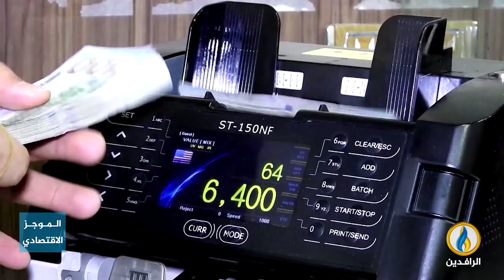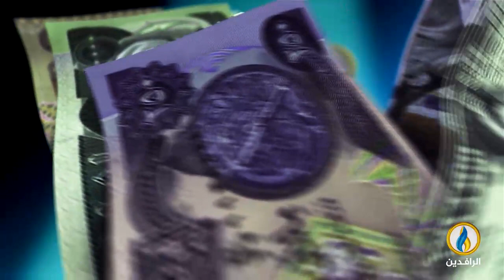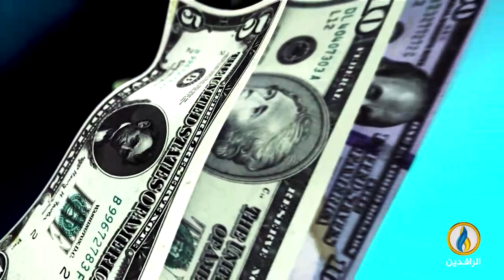أبرز الأخبار الاقتصادية على قناة_الرافدين ليوم الجمعة في